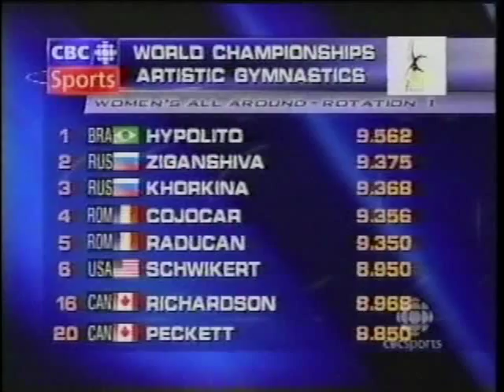2001 Worlds Women's AA Part 1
Gymnastics - 2001 Worlds Women's AA:
-Kate Richardson - Vault
-Svetlana Khorkina - Vault
-Natalia Ziganshina - Beam
-Ashley Peckett - Floor
-Daniele Hypolito - Floor